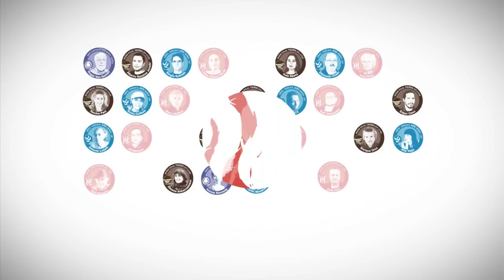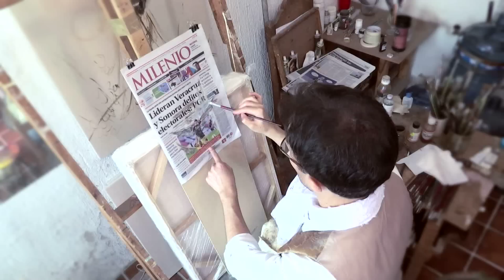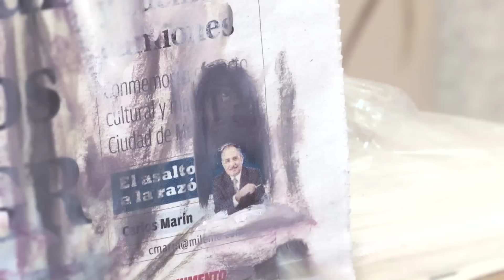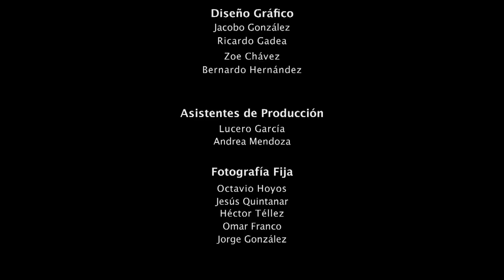José Parra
“Por supuesto que soy hedonista”